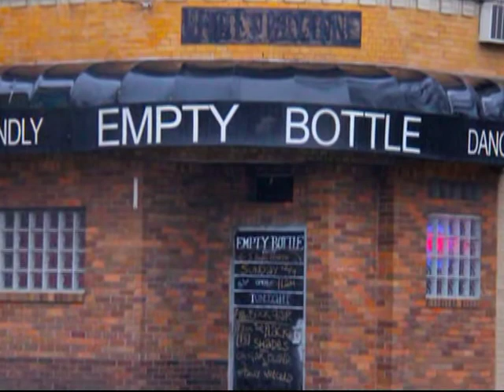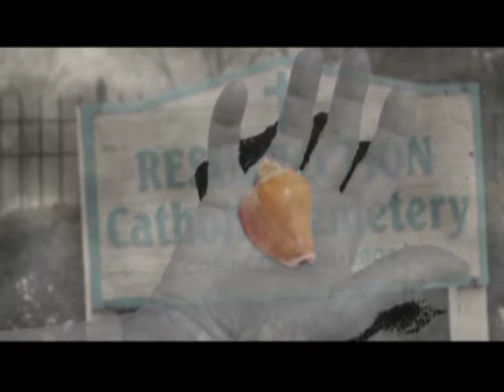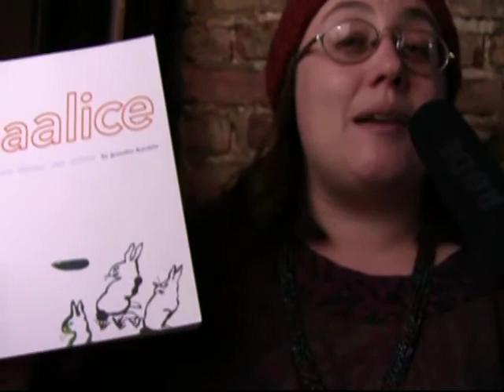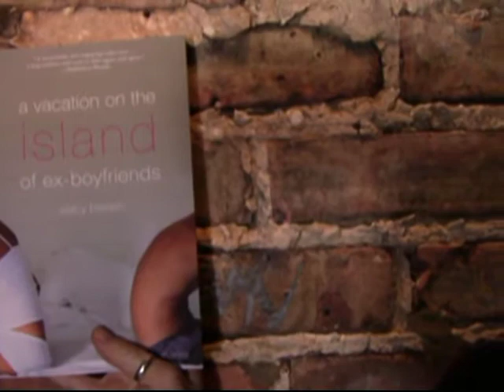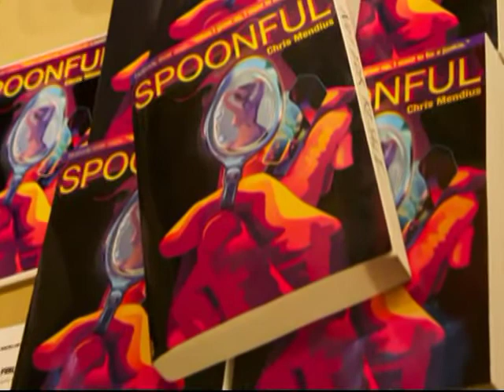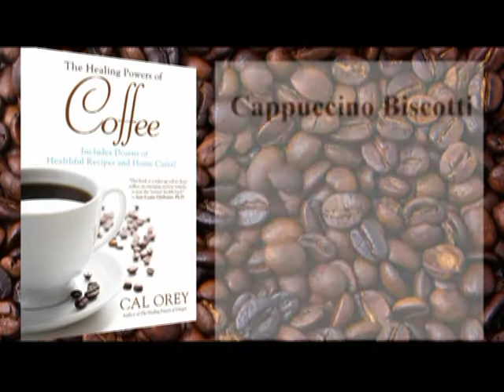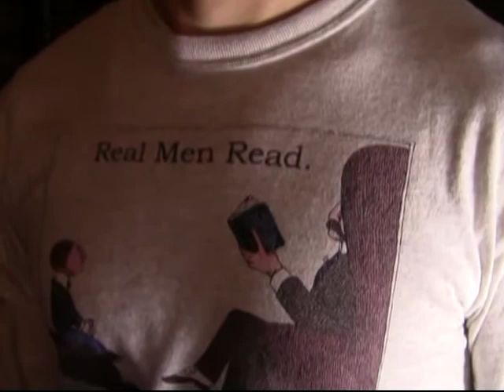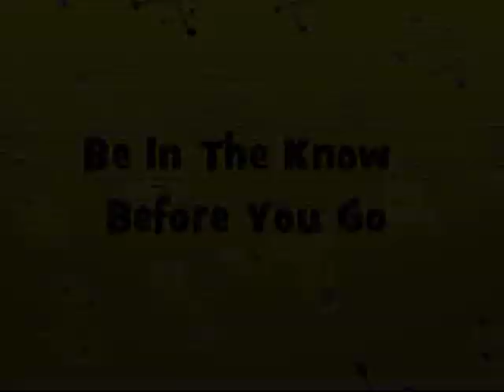Popup Book Fair at The Empty Bottle Chicago "Authors Showcase" New Books & Authors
In this episode of Authors Showcase we visit a PopUp Book Fair at the Empty Bottle in Chicago. Coordinated largely by Curbside Splendor Publishing, it is essentially a spontaneous event that allows book sellers, publishers and authors to meet readers and book buyers.If you like it click the LIKE button and remember to SUBSCRIBE.